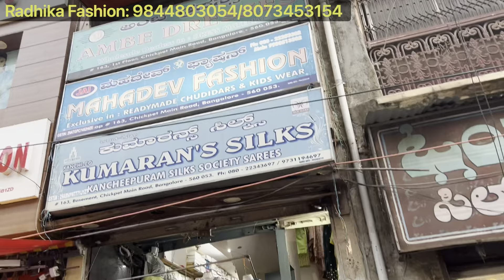chickpet Bangalore wholesale Kurtis & kurti sets||plus size available ||Single piece available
Shop Address👇👇👇
Radhika Fashion
Bangalore 560053

Shop contact👇👇👇
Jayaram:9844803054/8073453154